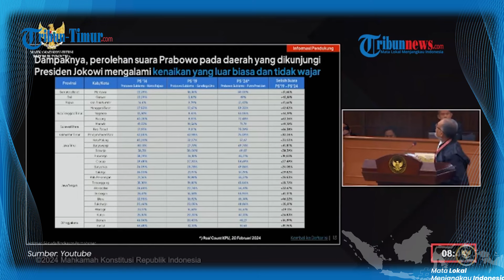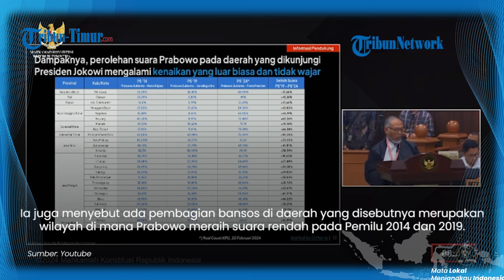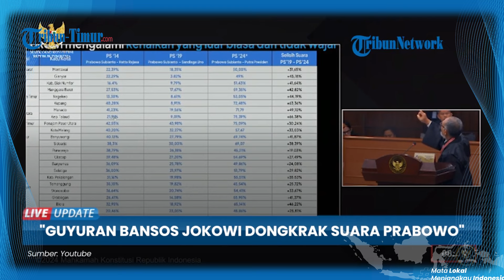Tim AMIN Tunjukkan Bukti Suara Prabowo Melonjak di Daerah Jokowi Bagi-bagi Bansos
TRIBUN-TIMUR.COM -  Bambang Widjojanto, anggota Tim Hukum Nasional (THN) pasangan calon presiden-calon wakil presiden nomor urut 1 Anies Baswedan dan Muhaimin Iskandar (AMIN), mengungkapkan bahwa peningkatan suara Prabowo Subianto di Pilpres 2024 tidak terlepas dari campur tangan yang tidak netral dari Presiden Joko Widodo (Jokowi).

(TRIBUN-TIMUR.COM)